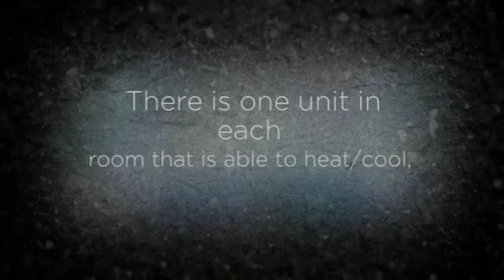Midea Heat Pump in Minisplitwarehouse.com (Why Split AC?).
Midea Heat Pump in Minisplitwarehouse.com. Each indoor unit is able to control the room that it is installed in, thus each room can have a different temperatures.